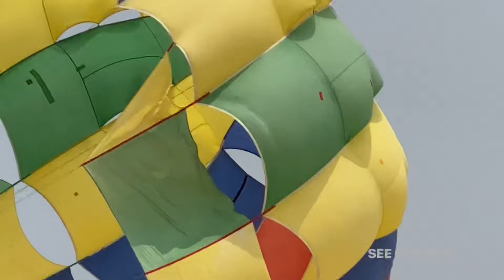Colva Beach Goa: paragliding, jet-skiing, snorkelling, speed boat ride and banana boat rides.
Colva is the closest beach from Margao, the first major beach south of Vasco da Gama. It is located between Bogmalo and Cabo de Rama alongside the coastline of south Goa. just 6 km away from the west of Margao, Colva beach is one of the largest and most striking beaches of South Goa famous for fine powdered white sand beautiful coconut trees and adventure water sports like parasailing . Colva beach is very beautiful and has a stream flowing through it.You have to cross a small bridge over this creek to reach the beach. There are other approaches too.

Colva beach is popular mostly with Indian tourists. There are many foreigners too, but they prefer to stay away from the Colva Beach Circle, and relax at the shacks in the north or south. There is water sports and scuba diving activities. There are many shops, restaurants, bike/car rentals, massage centers, and tattoo parlors on the approach road and close to the Circle. Fishermen can be seen drying their catch on the beach.

At the center there is the Colva Beach Circle,Most water sports activities at are colva beach are concentrated just left of the Circle area. You can choose from speed boat and banana boat rides, water scooter, and paragliding, snorkeling and scuba diving.

There is always a crowd in late afternoon and evening. If you prefer solitude, all you have to do is just walk to the south or north side of the beach . There will be very few people here.

Things to do at Colva Beach
Relax at the beach or enjoy adventure sports. Lay down in your sun deck with a drink and doze off. Enjoy the food. Visit one of the night clubs. Do a little bit of sightseeing in Colva.
Parasailing at colva beach is famous, a must try
The beach. The area around the Colva Circle is crowded. If you like fewer people, then just go a bit north or south. Choose a sun deck, sit back, and relax. Get a maalish (massage).
Water sports and swimming – You can select from speed boats, banana and bumper boats, jet skiing, parasailing, and more. Quality of water sports activities is best in south goa beaches.
There are many shacks here to relax
Visit the shops and supermarkets. There are clothing stores, tattoo parlors, massage centers, souvenir shops, and book stores. Many big and small street side stalls.
A day-trip to Margao to see the many attractions there.
Facts about Colva Beach
Colva beach in south goa fame is equal to calangute beach in north goa
Colva as a beatiful land scape and is quiet than the beaches of North Goa.
Its central location means you can visit both the north and south from here.
Is a great choice if you want to live close to Margao and Vasco da Gama.
Closest airport – Dabolim – 20.5 kms
Closest railway station – Margao – 9.1 kms
Great quality water sports activities compared to north
Developed infrastructure. There are many shops, supermarkets, restaurants, cafes, banks, ATMs, tattoo parlors, and massage centers.
There is a lot to see in Margao, which is the cultural and commercial capital of Goa
Our Lady of Mercy Church – Between Colva and Margao, this church known as the Nossa Senhora de Merces. See the statue of the infant Jesus.
Burnzam Ghor – Constructed in 1790, which makes it a 200-year old Portuguese mansion. It is also known as the House of seven gables.
Plenty of water sports activities to choose from – parasailing, speed boat, bumper boats, water scooter, jet skiing.
Who should vist Colva Beach
Most of the visitors here are domestic tourists, it a beautiful beach equally good for families and couples and like all other beaches in goa its a safe place to be.

Best Time to visit Colva Beach
Tourists come here throughout the year. It is so close to Margao that it's easily accessible to everyone, you can drive down to the beach and spend time here. But most tourists from outside Goa come to Colva in between October to May when the temperature is lower, and it is more pleasant.Many shacks and restaurants, and also the water sports may not be working in the rainy season.

Weather
The weather in Colva can get very hot in the months of summer the daytime temperature can be anything between 32°and 36°C. The evenings are much more pleasant, as the cool wind blows in from the sea giving you chills . The monsoon months are wet and humid. There can be thundershower, and sometimes, it may rain for almost the entire day. The sea can be choppy with high waves in the monsoon. It is best to avoid swimming during the rains.

The winter is nice and never too cold. You won’t need warm clothes even during the night. There is very little rain, it is the prime time to visit , tourists from all over india visit so you can plan to spend an entire day on the beach, relaxing, and getting a sun bath. Or you can plant to hire a car or bike and visit some of the nearby attractions of Goa